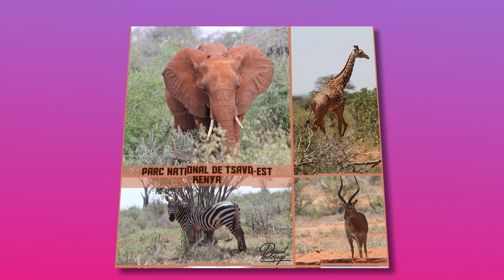Diaporama de 40 photomontages (édition n° 02) - Slideshow of 40 photomontages (edition n° 02)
Animaux :  baleine à bosse, ours, crocodile, dauphin, singe, gorille, orang-outan, jaguar, panthère, lion, flamant, perroquet, zèbre, panda géant.

Lieux : Paris, Polynésie française, Nouvelle calédonie, Cuba, volcan, Vanuatu, Corse, Lifou, île des pins, Maldives, île Maurice, Huahine, Bora Bora, Mexique,  Grotte de la Salamande, France, Tour Eiffel;

Zoo : ZooParc de Beauval, parc des félins, zoo du bois d'Attilly, zoo des Sables, zoo de La Flèche, BioParc de Doué La Fontaine, ZooSafari Thoiry.

Animals: humpback whale, bear, crocodile, dolphin, monkey, gorilla, orangutan, jaguar, panther, lion, flamingo, parrot, zebra, giant panda.

Places: Paris, French Polynesia, New Caledonia, Cuba, volcano, Vanuatu, Corsica, Lifou, Isle of Pines, Maldives, Mauritius, Huahine, Bora Bora, Mexico, Grotte de la Salamande, France, Eiffel Tower.

Zoo : Beauval ZooParc, feline park, Bois d'Attilly zoo, Les Sables zoo, La Flèche zoo, Doué La Fontaine BioParc, ZooSafari Thoiry.